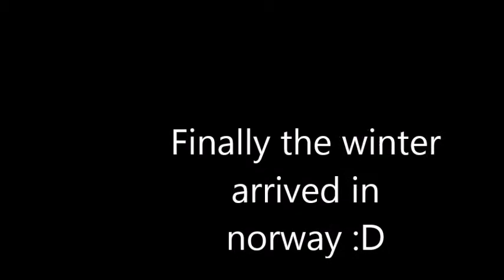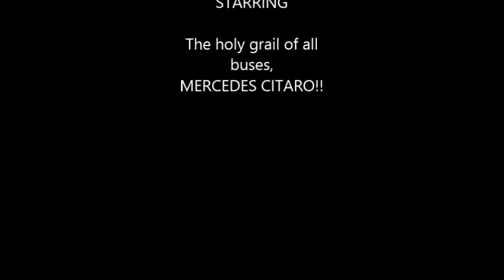Mercedes Citaro winter special